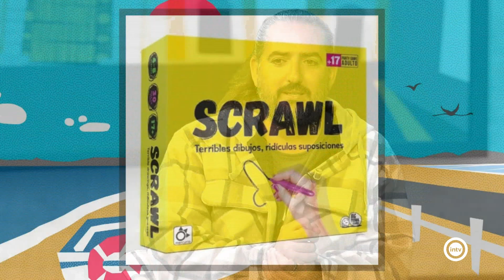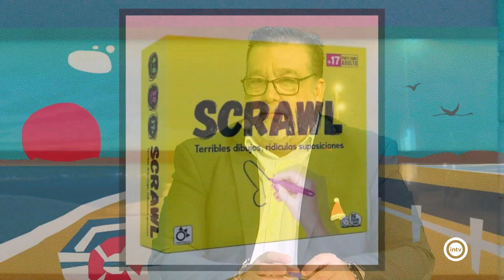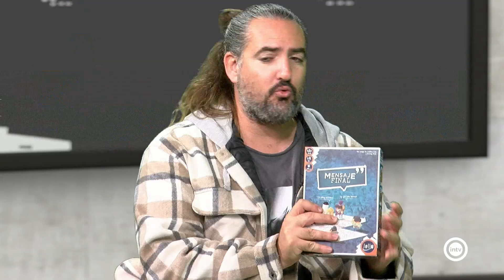Almería mete ficha (Almería is different) (05/12/22)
Alberto Rebolledo. Docente y experto en juegos de mesa
Recomendaciones de juegos de mesa:
- Scrawl
- Time's up!
- Los hombre lobo de Castronegro
- Mímica
- Fake Artist
- Mensaje final
- Story Color